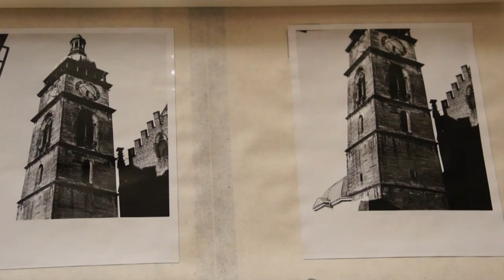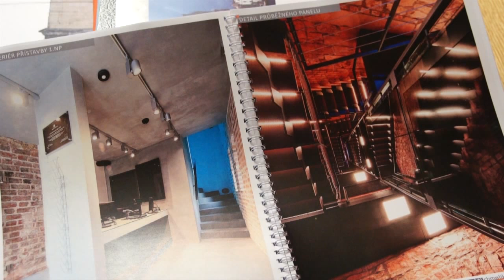Autor projektu rekonstrukce Bílé věže v Hradci Králové